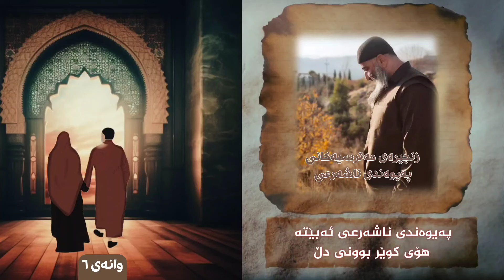مەترسیەکانی پەیوەندی ناشەرعی - پەیوەندی ناشەرعی ئەبێتە هۆی کوێربوونی دڵ (6)مامۆستا هەڵۆ mamosta halo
سەبسکڕایبی کەناڵەکەمان بکەن

boii
kurdistan 24
rudaw
NRT
Usa
uk
british
russia
money
bbc
cnn
cctv
kuri pak
kurdmax
kurdmax pepule
جولەکە
ئیسڕائیل
فەڵەستین
غەزە
حەماس
قودس

م.هەڵۆ
مەلا هەڵۆ
مامۆستا هەڵۆ
مامۆستا هەڵۆ حمە ڕەشید
ڕێگای ئیسلام
کوڕی پاک

m.hallo
m.halo
mala halo
mamosta halo
mamosta halo hama rashid
regay islam
kuri pak
mala krekar
mamosta hawre
مامۆستا کامەران کەریم
مامۆستا سۆران
مامۆستا عادل
مامۆستا کرێکار
مەلا کرێکار
مامۆستا ئارام خەلەکانی
مامۆستا عادل عزەت
مامۆستا سۆران تەوحیدی
مامۆستا هاوڕێ قیامەت
مامۆستا هاوڕێ
م.هاوڕێ
م.عادل
م.سۆران
م.ئارام
م.کامەران